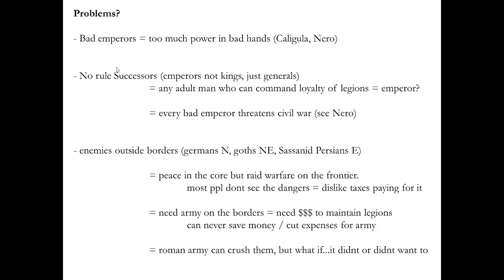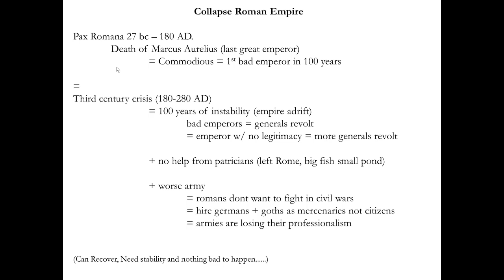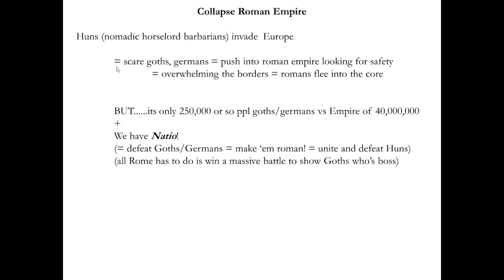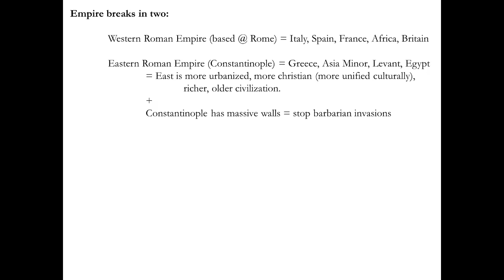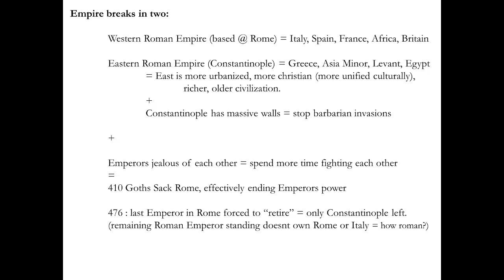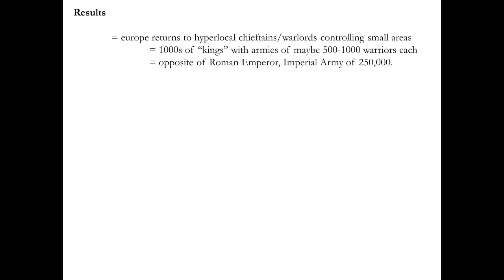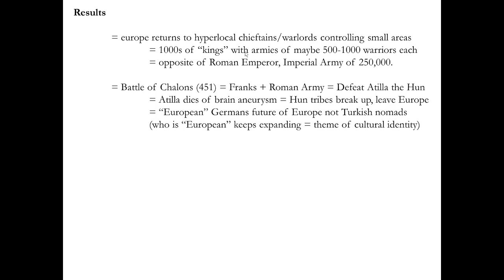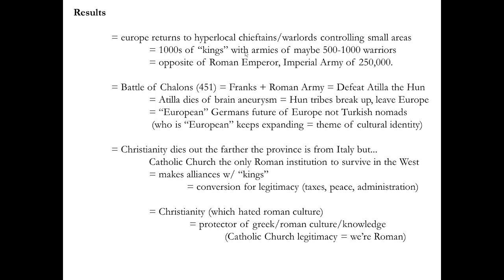Great Big History Podcast: 101: Roman Empire Part 2: Catastrophic Failure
Its the End of the World as we Know it
and
only Christians feel Fine.

how terrible leadership, selfishness, violence, destroyed the roman empire with its toxic behavior.  How romans just stopped believing in rome.